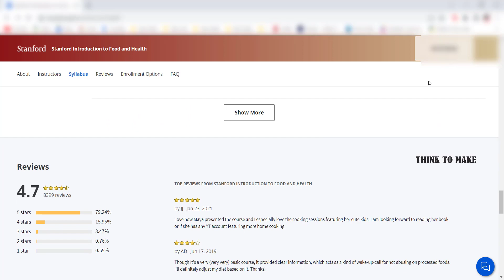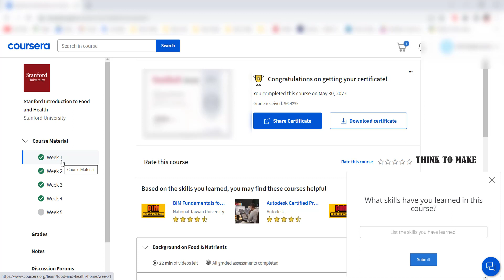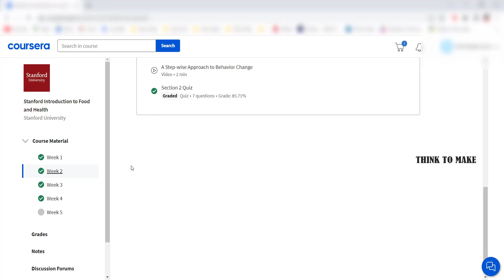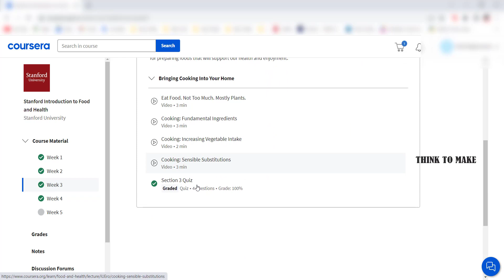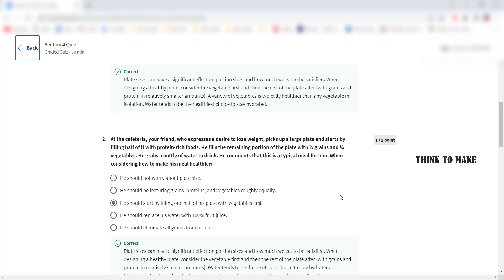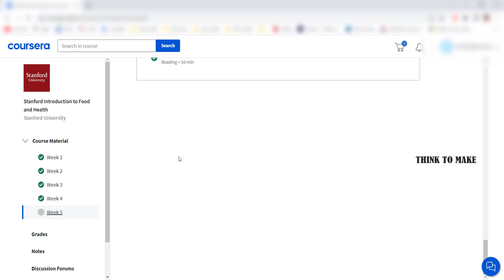Stanford Introduction to Food and Health,(week1-4) All Quiz Answers.